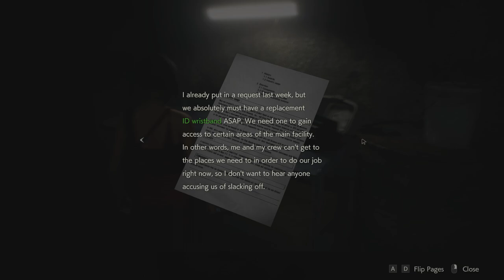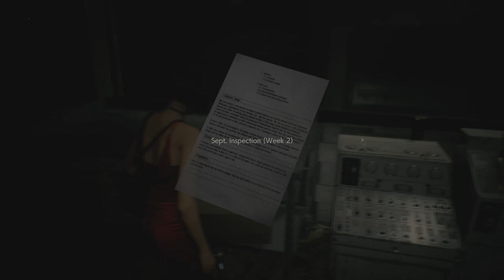Resident Evil 2: Leon - 29 Sewers #4 Ada hacking, chasing Annette, escaping Tyrant